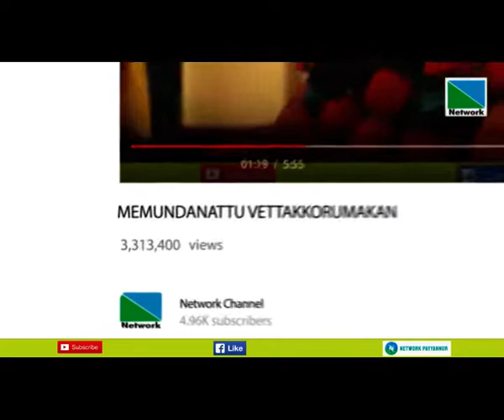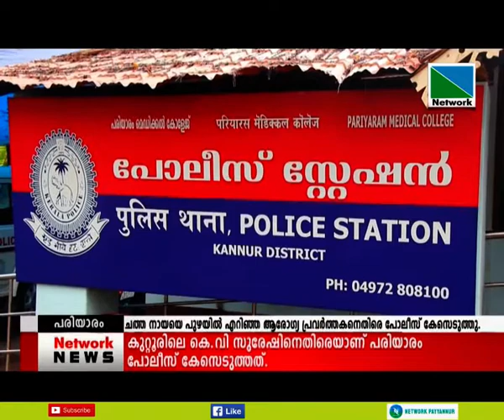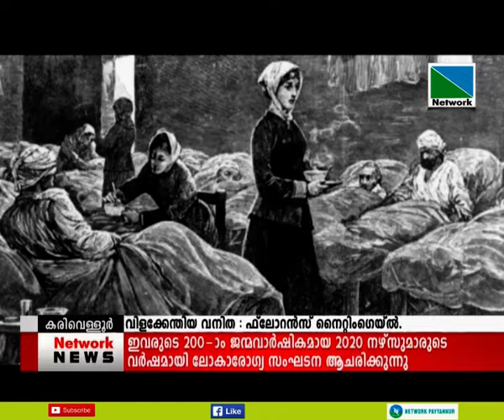07 APRIL 2020